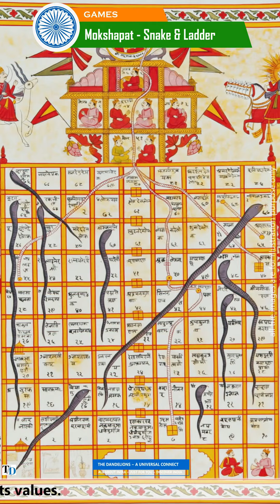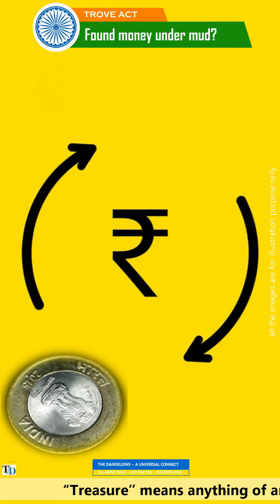1- Welcome to Interesting, Outlandish India and its Culture , Satyamev Jayate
This video is made to show you the important and interesting facts about India.
One of the oldest civilizations in the world, India is a mosaic of multicultural experiences. With a rich heritage and myriad attractions, the country is among the most popular tourist destinations in the world. It covers an area of 3287263 sq. km, extending from the snow-covered Himalayan heights to the tropical rain forests of the south. As the 7th largest country in the world, India stands apart from the rest of Asia, marked off as it is by mountains and the sea, which give the country a distinct geographical entity.

Hindi Currently there are 22 other official languages in India.

English is one of the official languages of the Union of India.

Sanskrit is The Mother of All Languages

1 - Algebra, Trigonometry and Calculus originated in India. Quadratic Equations were used by Sridharacharya in the 11th century. The largest numbers the Greeks and the Romans used were 106 whereas Hindus used numbers as big as 10*53 (i.e. 10 to the power of 53) with specific names as early as 5000 B.C.during the Vedic period.
2 - Bandra Worli Sealink has steel wires equal to the earth's circumference. It took a total of 2,57,00,000 man-hours for completion and also weighs as many as 50,000 African elephants. A true engineering and architectural marvel. It is a bridge that links Bandra in the Western Suburbs of Mumbai with Worli in South Mumbai. It is a cable-stayed bridge with pre-stressed concrete-steel viaducts on either side.
3 - 1,000-yr-old Shiva temple in Tamil Nadu is the world's 1st all-granite temple. The Brihadeeswarar Temple at Thanjavur in Tamil Nadu is the world's first complete granite temple which is reportedly built using about 1,30,000 tons of granite. The 1,000-year-old temple, dedicated to Lord Shiva, houses 216 feet tall, 80-ton heavy vimana (tower).
4 - According to Indian Sarais Act, 1867 any individual can ask for water free of charge from any hotel at any time for themselves and their pets. Furthermore, he or she can use the washroom for free, and no one can stop them. Even any 5-star hotel can't prohibit you from drinking potable water and using its washrooms.
5 - Shampooing is an Indian concept. Shampoo was invented in India, not the commercial liquid ones but the method by use of herbs. The word 'shampoo' itself has been derived from the Sanskrit word champu, which means to massage. The first known mention of shampoo is from the 4th century B.C., when Greek historian Strabo wrote about India's practice of shampooing.
6 - The game of Snakes & Ladders was created by the 13th-century poet saint Gyandev. It was originally called 'Mokshapat'. The historic version had its roots in morality lessons, on which a player's progression up the board represented a life journey complicated by virtues (ladders) and vices (snakes) which means good deeds take people to heaven and evil to a cycle of re-births.
7 - As per the Indian treasure-trove act, if one discovers anything of value—exceeding Rs.10—hidden under the soil, then one must report it. If one fails to report, he/she is liable to punishment. The law is opposed by professional treasure hunters because the law says that all the findings of treasure hunters belong to the Government.

Satyamev Jayate
Satyam Shivam Sumdaram